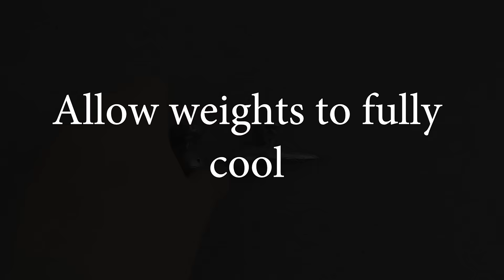How to Make Fishing Leads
Making fishing weights - fishing leads.

This video shows you how I make my fishing leads using various fishing weight moulds from start to finish. Making some ball fishing weights mainly for float fishing and some 2 oz plain weights for bait fishing.